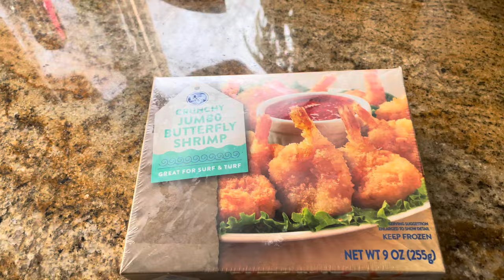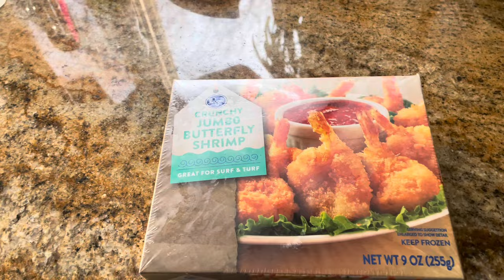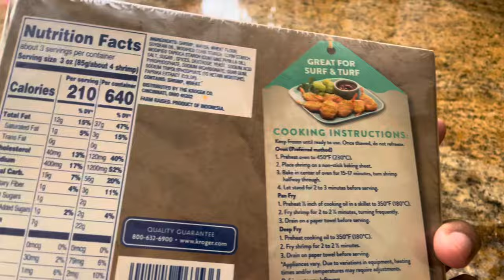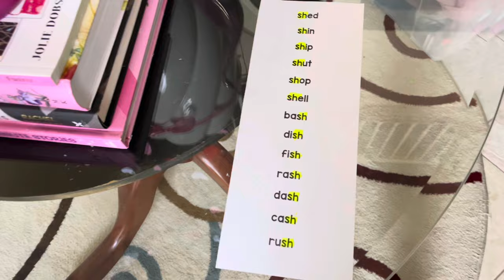MOM LIFE VLOG | JUGGLING SICKNESS | CLEAN AND DISINFECT THE HOUSE | EASY & FAST DINNER IDEA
Today's vlog is a real life glimpse into the chaos of our life when sickness strikes. Join me, a mom of 4, as I navigate through a day filled with unexpected challenges. Despite Naomi having pink eye, the laundry pile and dirty dishes won't wait, so it's a day of multitasking and TLC. From disinfecting surfaces to whipping up nourishing meals, I'll show you how I balance caring for my sick kiddos while tackling household chores. But just when I think I've got it all under control, life throws a curveball. Despite my best efforts to stay healthy, it seems like the bug has finally caught up with me. It's a reminder that even supermoms need to take a break and prioritize self care.

xoxo
Rashida

CHAPTERS:
0:00 INTRO
0:41 PINK EYE OUTBREAK
3:03 DISINFECTING ROOMS
13:13 HUGE PILES OF LAUNDRY
16:00 FINALLY TAKING DOWN DECOR
18:28 FAMILY ROOM TIDY
21:21 LAUNDRY FOLDING MOTIVATION
23:32 COOK WITH ME
29:27 PREPARING FOR SECOND SHIFT
31:42 KARATE
32:15 I GOT SICK
36:57 CLEANING BEDROOM
39:10 PUTTING AWAY LAUNDRY

ABOUT ME: Hey guys! I am Rashida, a single SAHM of 4 miracle babies and a new mommy vlogger. I would like to share with you my journey trying to survive this thing called life. My main goal is to inspire you through motivation and lifestyle videos. To glance into the future of this channel you can expect to see a wide scope of content from cleaning motivation, mom life, cooking, fitness to our own personal struggles.

CHANNEL KEYWORDS

POWER HOUR | CLEAN WITH ME | CLEANING DAY MOTIVATION | SPEED CLEANING | ROSEY HOMEMAKER